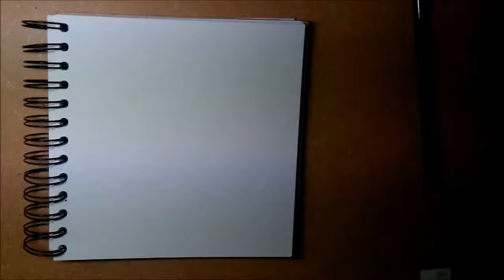Sketching with charcoal: HAWK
Sketching Hawk using CHARCOAL in less than 10 minutes (8:57 minutes), video in time lapse.